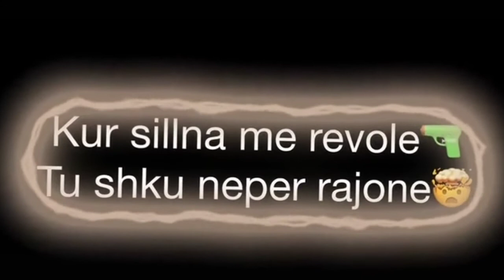FI-NEM👑 JOM RRIT ME PIDHA NONE ME KOKA PI TIRONE NUK JE PREJ KSAJ ZONE NDRRON MOTI